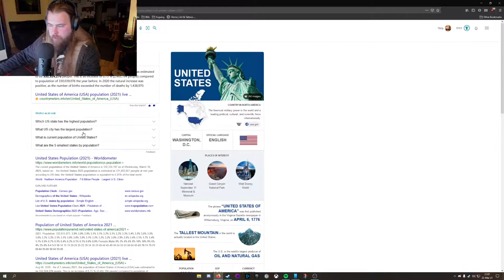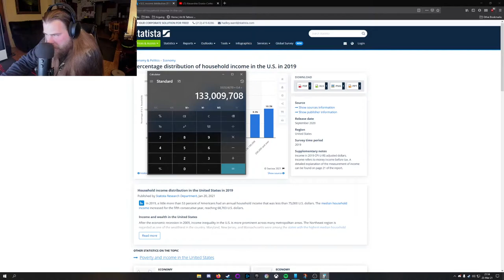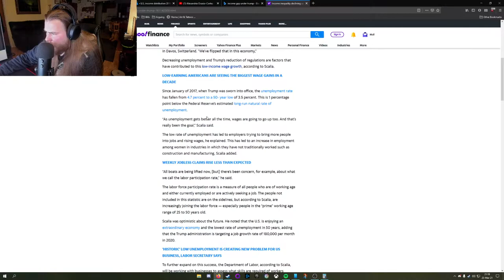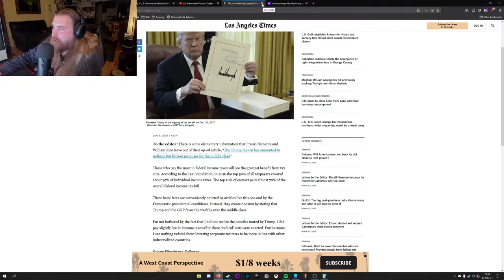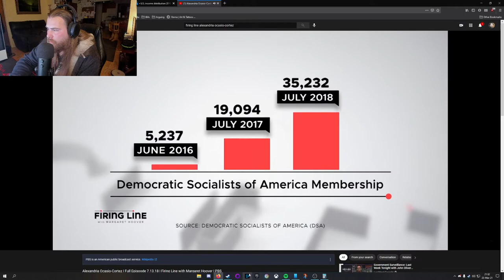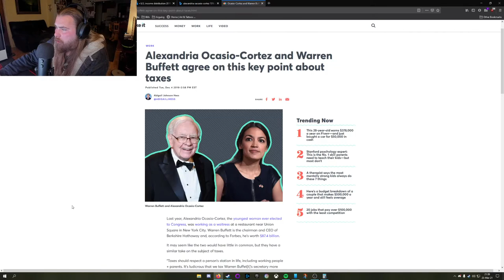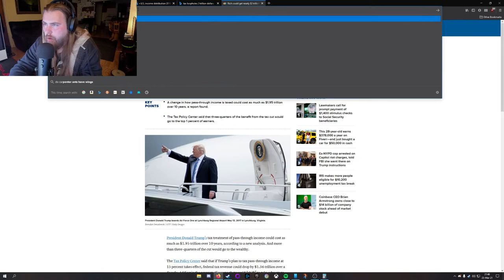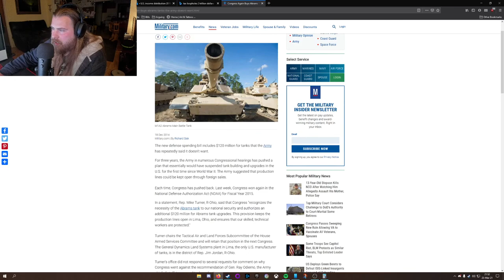Reaction Throwback: Low Fruit Criticisms of AOC from Don't Walk, Run!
It's easy to focus on people mis-speaking rather than engage with the ideas they advocate for, and frankly this low-hanging fruit is just easy pickens for our big brained conserviboi